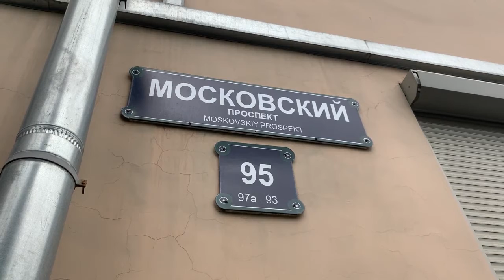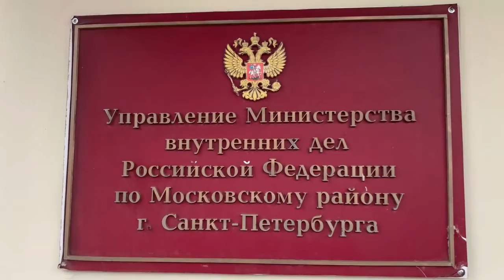Cтрелок на Ленсовета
Источник: ГУ МВД по Петербургу и Ленобласти